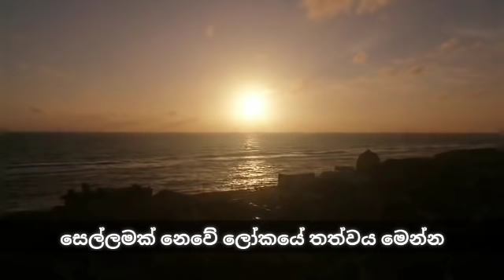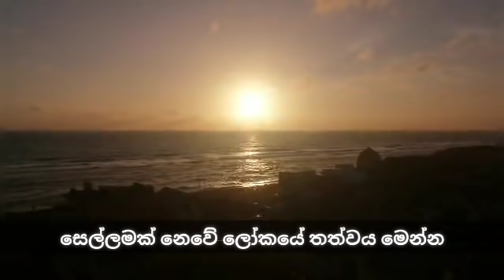ඇදවල් වලට පොරකයි-ඔක්සිජන් හිගයක්-කිසි දවසක මෙහෙම වුණේ නෑ - බිහිසුණු හෙට දවසට ලෑස්තිද?